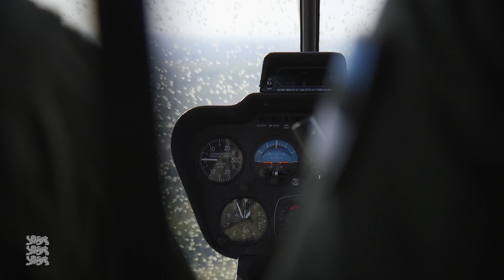Aerokaadrid: õhuvägi peab Kevadtormi aasta tippsündmuseks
Sarnaselt maaväele on õppus Kevadtorm ka õhuväe Lõuna-Eestisse toonud. Õppuse käigus on seni harjutatud ümberpaiknemist Ämarist Tartusse, kuhu rajati eesmine operatsioonibaas. Seal paiknevad õhuväe Robinsoni tüüpi kopterid ja õppereaktiivlennukid L-39, mis mõlemad toetavad maaväe üksuste tegevust.